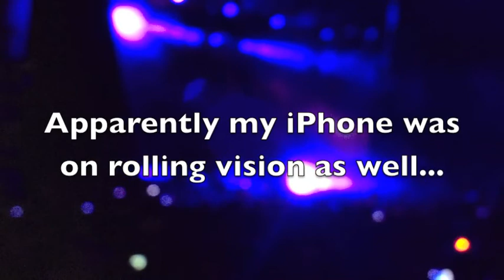Kaskade@Coachella2012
WATCH FULL SCREEN!!

One of the BEST WEEKENDS of my life on Earth. This was closing of Saturday Night of Weekend 2. Kaskade killed it!!!